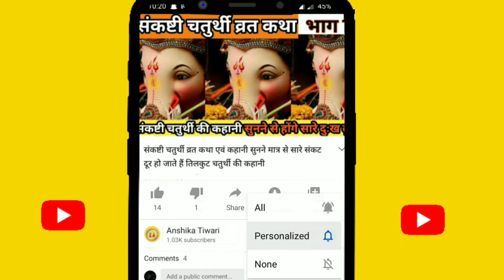फरवरी माह की दूसरी एकादशी व्रत किस दिन पड़ रही, फाल्गुन माह की पहली एकादशी व्रत किस दिन है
नमस्कार दोस्तों मेरे चैनल में आप सभी का स्वागत है ।।

दोस्तों आज की वीडियो में हम आपको बताते हैं कि फाल्गुन माह की पहली एकादशी व्रत किस दिन रखा जाएगा और भगवान विष्णु की पूजा कैसे करें ।।